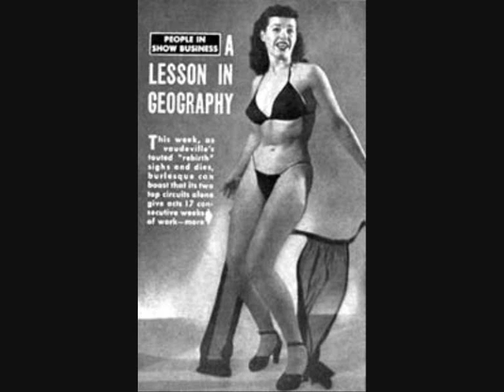Elvis Blue Suede Shoes.wmv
Video d'une chanson d'Elvis Presley avec Pin - up